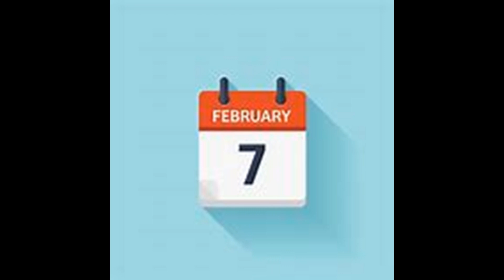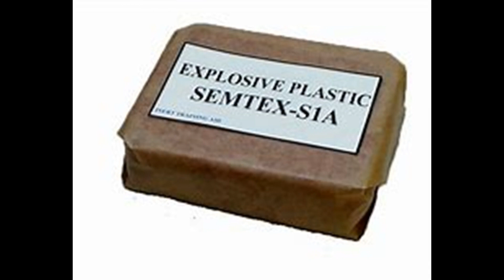Downing Street Attack - 1991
10 Downing Street Mortar Bomb attacks